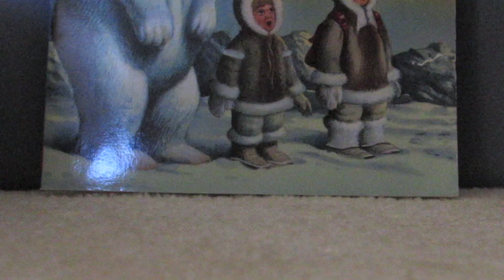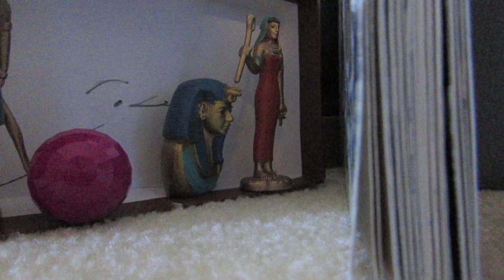Slendermane Episode 1 (A Once Long Dead Tree) Part 1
Princess Celestia receives a letter from Twilight Sparkle stating that she's terrified, compunctious, and tells Celestia to come get her in the Everfree Forest. Over a week ago, Twilight was woken up to the sound of somepony knocking constantly on her front door. Twilight tries to ignore it and fall back to sleep, but it doesn't stop, so she gets out and opens the front door, to find Fluttershy standing there. Fluttershy says that Twilight needs to go see Zecora instantaneously because of something terrible that happened, but Twilight blows her off and slams the door. She regrets it, reopens the door, telling Fluttershy that she will go to Zecora's first thing the next morning. She then goes back to sleep, and then concludes the first episode.

The script for this series is written by Chicken Vortex from Equestria Daily. Be sure to check him out!

I really appreciate feedback and I would be extremely happy to have another subscriber! Thanks!

~Bianca